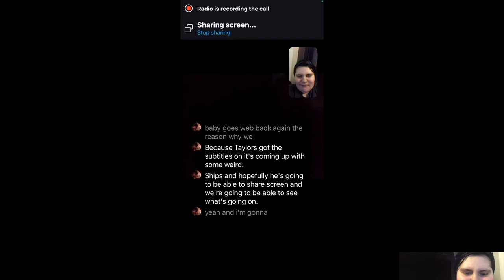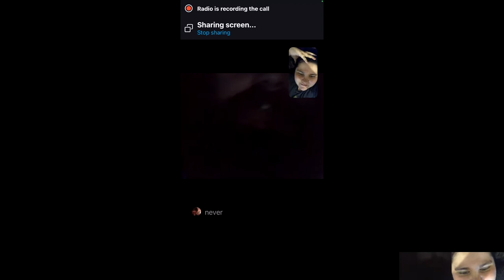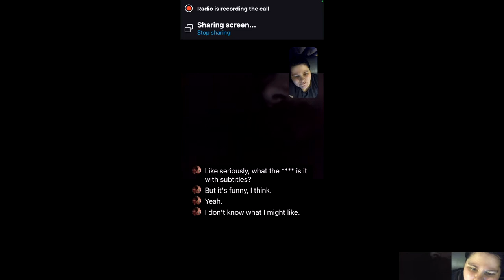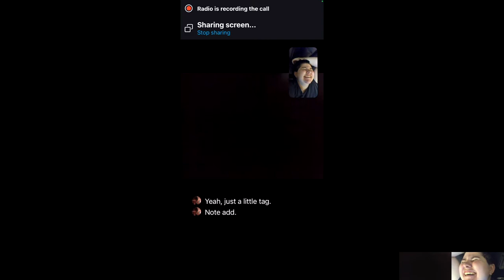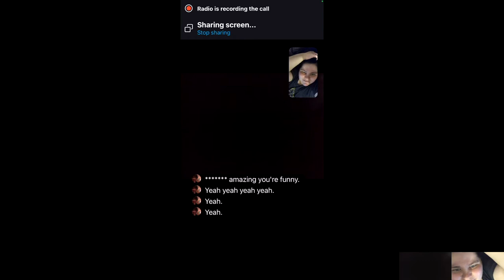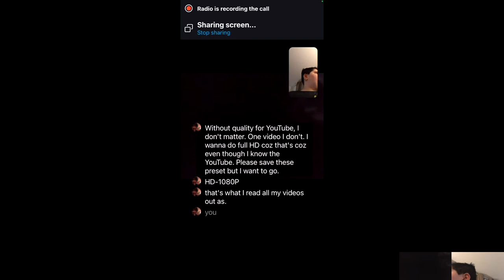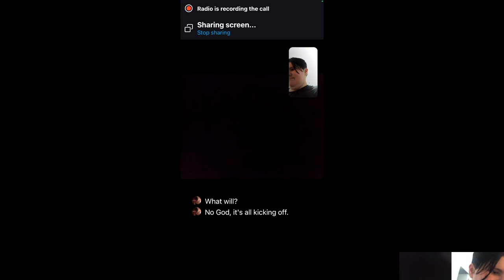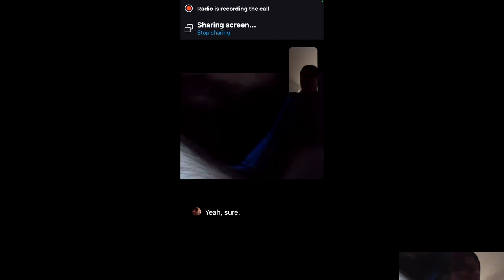Me And Taylor Having A Laugh Episode 15